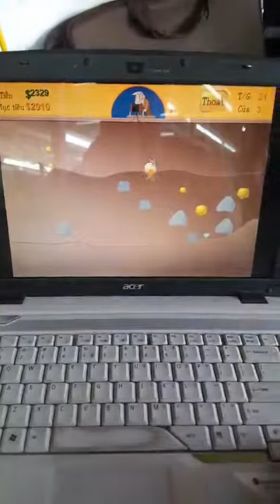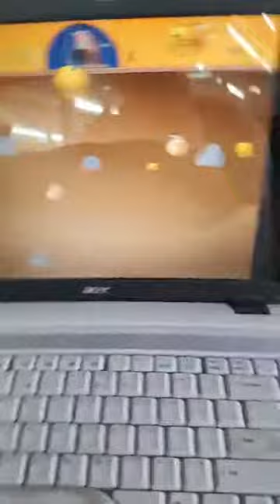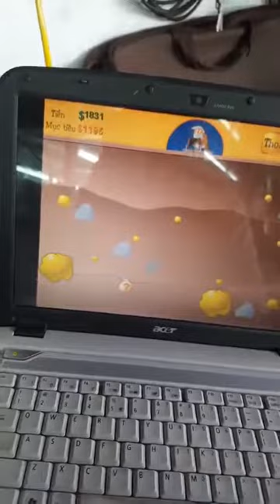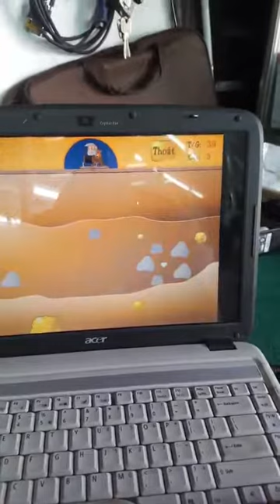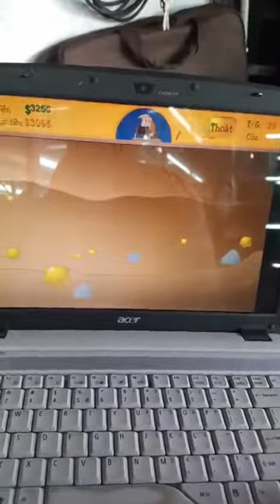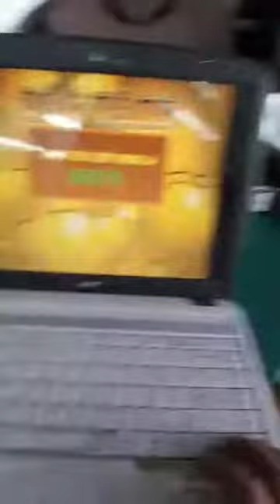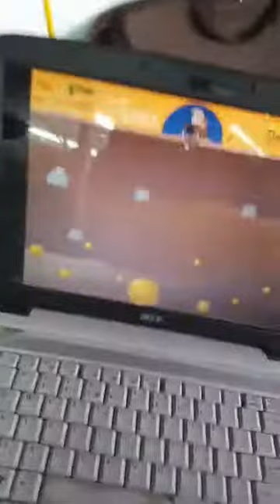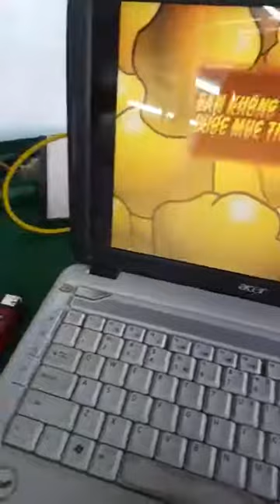Mua thanh lý máy tính | Mua thanh lý máy in| Mua laptop , Mua màn hình , Mua máy photocopy cũ,